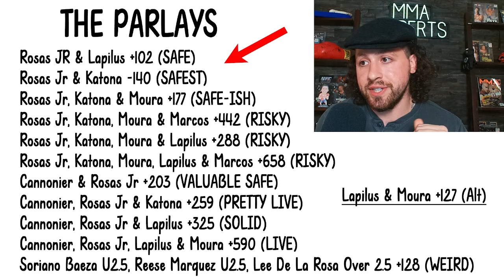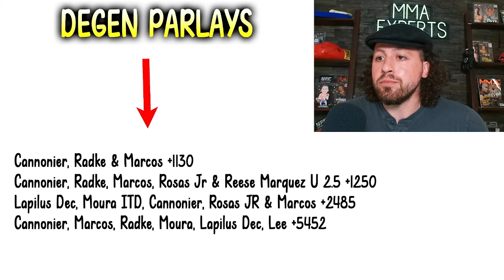This Weeks Best MMA Bets - UFC Louisville Cannonier vs Imavov Betting Breakdown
On today's episode I breakdown the entire UFC Louisville fight card from a pure betting perspective. I drop my Lock of the Week, Most Confident Picks, Favorite Underdogs, Degen Props, Parlays & Degen Parlays!
This card features Cannonier vs Imavov, Jacoby vs Reyes, Marquez vs Reese, Ferreira vs Stoltzfus & much more!

Intro 0:00
Last Week 0:30
Lock of the Night 1:11
Most Confident Picks 3:37
Favorite Underdogs 8:22
Degen Props 12:08
Parlays 13:46
Degen Parlays 16:00

UFC LOUISVILLE FIGHT WEEK CONTENT SCHEDULE
Tuesday - Livestream QNA/News Video(If any)/Members livestream
Wednesday - This Weeks Best MMA Bets/Livestream QNA
Thursday - Late Night Live/Press Conference Reaction Video
Friday - Weigh In Recap Show/Livestream QNA/News Video(If any)
Saturday - UFC Livestream/Recap